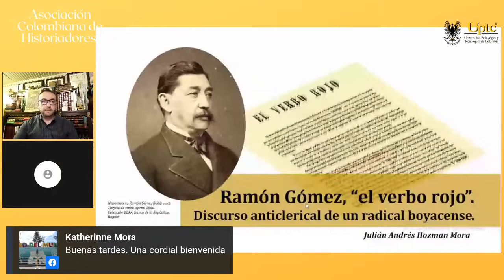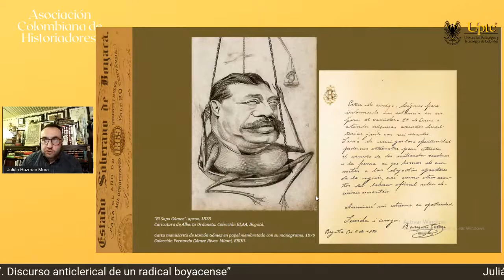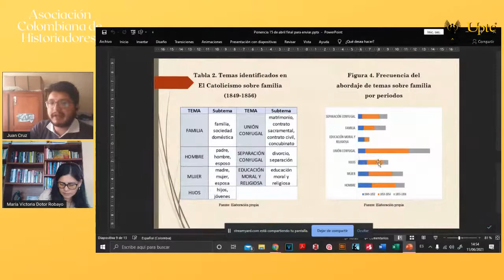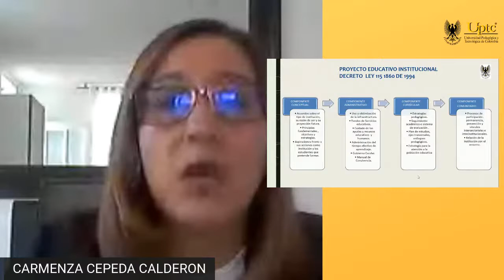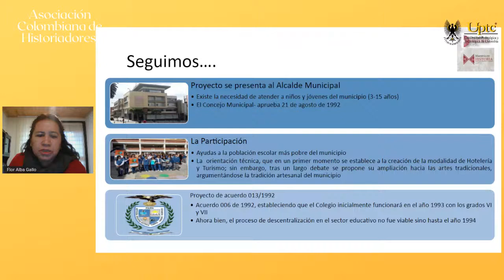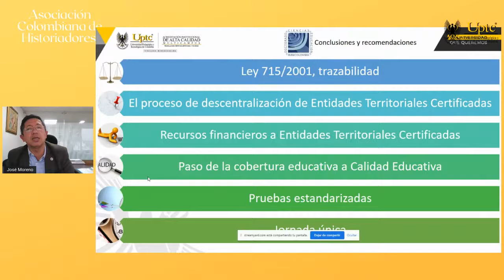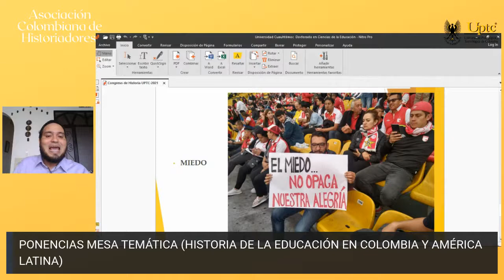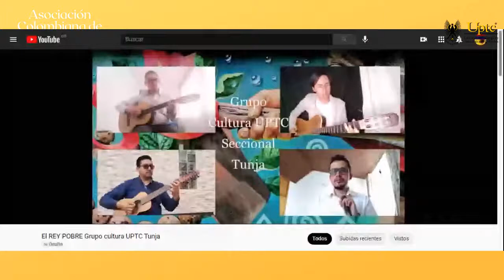CUARTO Y ULTIMO DIA - TARDE - 11 DE JUNIO - CONGRESO INTERNACIONAL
CUARTO Y ULTIMO DIA - TARDE - 11 DE JUNIO - CONGRESO INTERNACIONAL “HISTORIA DE AMÉRICA LATINA HOY” PERSPECTIVAS LOCALES Y GLOBALES

2:00 P.M. - PONENCIAS MESA TEMÁTICA (DISCURSOS Y NARRATIVAS POLÍTICAS DEL SIGLO XIX)
Julián Andrés Hozman Mora: “Ramón Gómez, “el verbo rojo”. Discurso anticlerical de un radical boyacense”
Juan Pablo Cruz Coronado: “Representaciones sociales sobre la familia en El Catolicismo, a mediados del siglo XIX. La Legalidad y legitimidad del matrimonio”
Coordina la Dra. María Victoria Dotor

3:00 P.M. - PONENCIAS MESA  TEMÁTICA  (HISTORIA DE LA EDUCACIÓN EN COLOMBIA Y  AMÉRICA LATINA)
Carmenza Cepeda Calderón: "Del Proyecto Pedagógico Institucional al Proyecto Educativo Institucional: caso INEM  Carlos  Arturo Torres 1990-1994"
Flor Alba Gallo: "Institución educativa técnica, Tomás Vásquez Rodríguez de Paipa  en el contexto  de la descentralización educativa 1992 – 1998"
José Alberto Moreno Villamil: "Descentralización educativa en el municipio certificado de Tunja una mirada desde las voces de los directivos y docentes, sobre cobertura, calidad y eficiencia en las Instituciones Educativas 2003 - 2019"
Edwin Tovar Briñez: "Una mirada reflexiva sobre el estatuto de profesionalización docente 1278 de 2002, apuntes para un diálogo sobre el rol del maestro"
Coordina el Dr. William Pacheco

5:00 - CLAUSURA
Acto Cultural - Bienestar Universitario UPTC